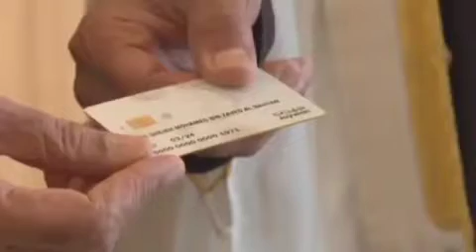PM Modi and UAE President Sheikh Mohammed Bin Zayed Al Nahyan Launch UPI RuPay card service